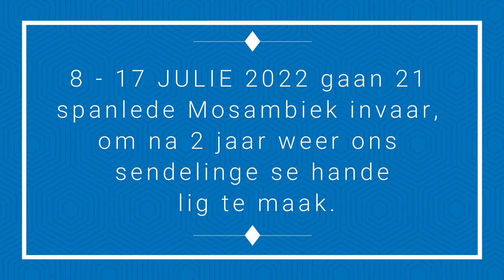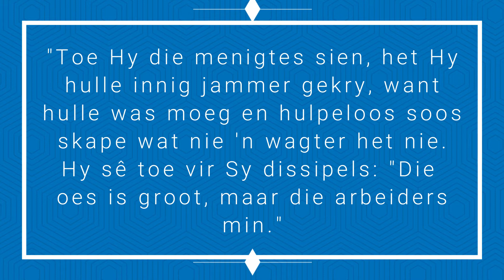Mosambiek 2022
Mosambiek-uitreikspan is opgewonde om te gaan dien. Versterk hulle hande deur jou borgskap.